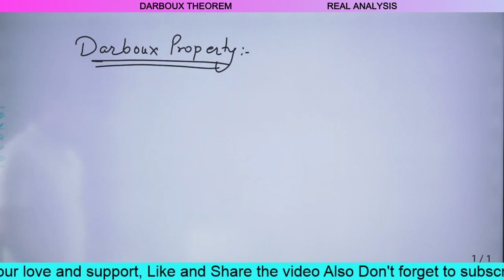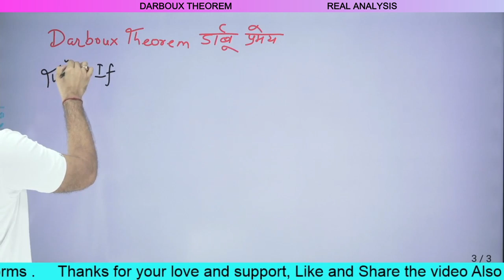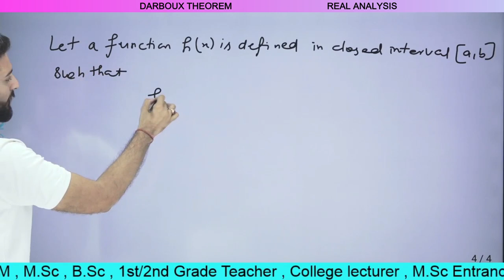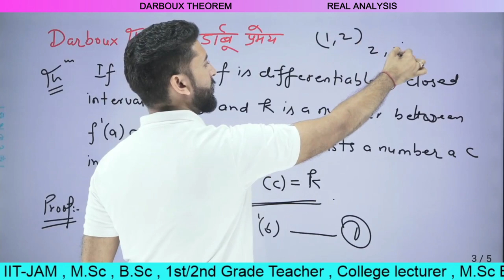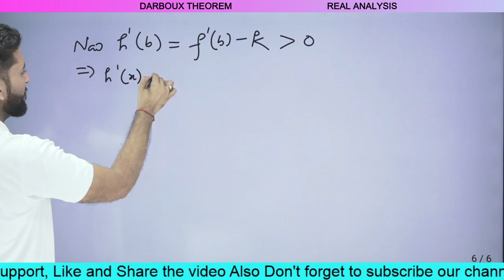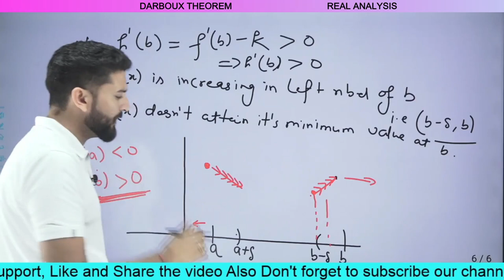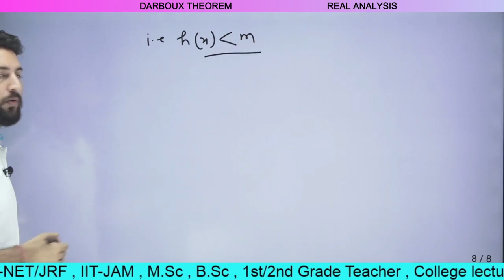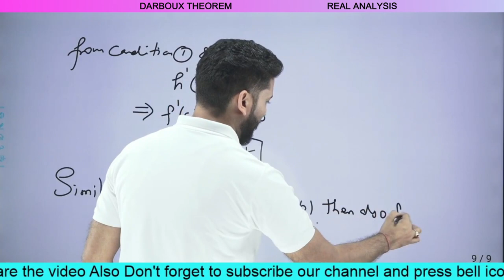Darboux Theorem || डार्बू प्रमेय || real analysis || AJ SIR || aj academics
नमस्कार दोस्तों ,
In this video we learn about DARBOUX THEORAM of Real analysis from the famous topic differentiability.

We provide offline and online coaching for CSIR-NET JRF , GATE , IIT-JAM , TIFR  , NBHM ,  1st Grade Teacher , 2nd Grade Teacher , M.Sc , B.Sc , M.Sc Entrance (DU , RU , BHU ,CU ) etc.

Why one should join us ??
👉 Recorded Vedio Lecture
👉 Solution of more than 5000 questions in Doubt Session
👉 Topic wise nd Book wise Test
👉 Complete analysis and solution of previous years paper
👉Hand Notes for quick revision
👉 Reasonable fee structure

we appreciate your valuable feedback.
विडियो अच्छा लगा हो तो इसको like और share जरुर करे |
धन्यवाद

Regards,
AJ SIR